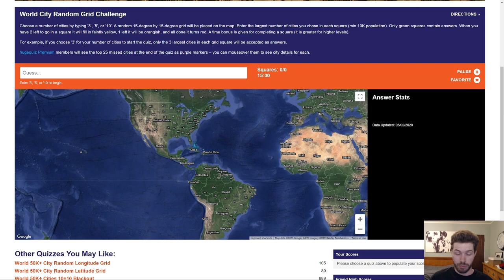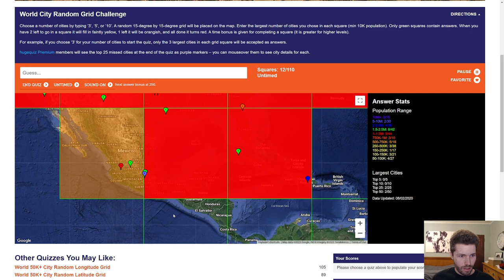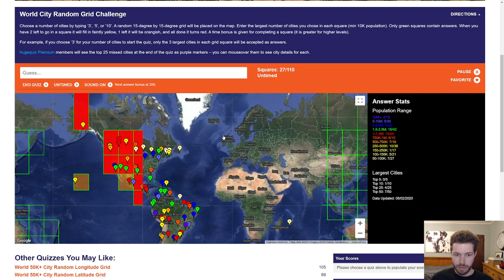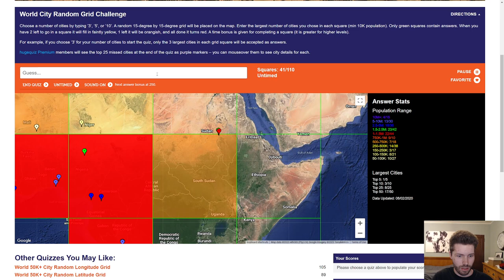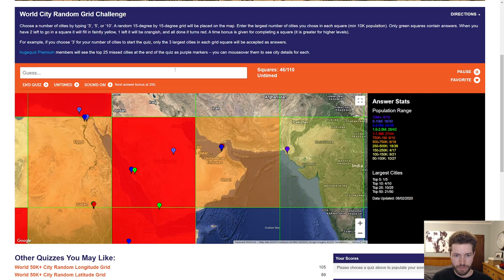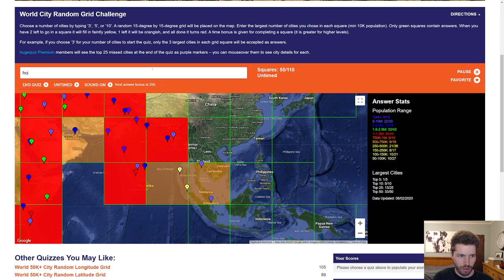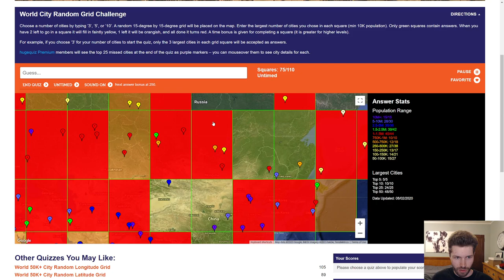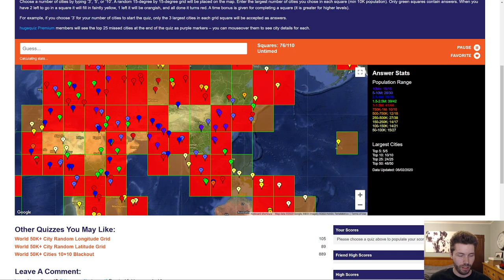NEXT-LEVEL world city grid challenge! (HugeQuiz)